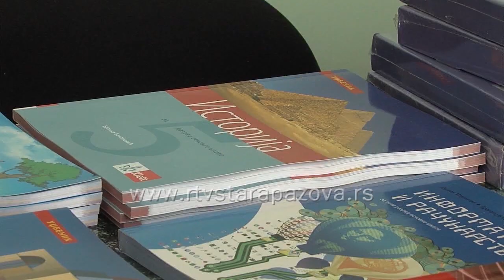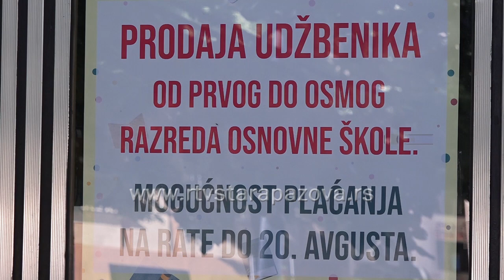Kako do udžbenika za sledeću školsku godinu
Septembar i početak nove školske godine predstavljaju pravi finansijski udar za većinu roditelja u Srbiji. Komplet novih knjiga za osnovce košta 6.000 odnosno 17.000 hiljada dinara. Ako se udžbenici poruče u maju, otplata istih na rate moguća je do avgusta.